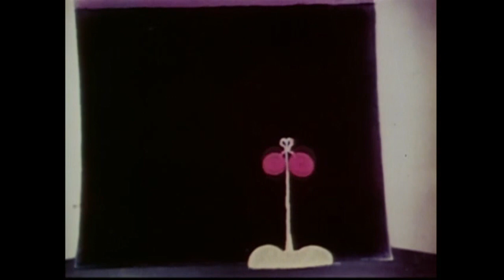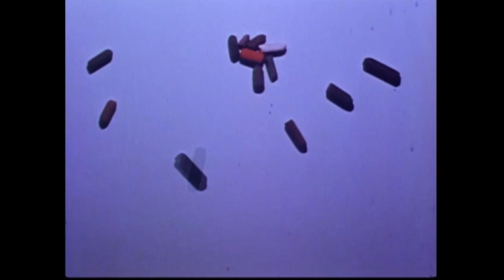Douglas Crockwell: Glens Falls Sequence, 1937-1946 (silent)